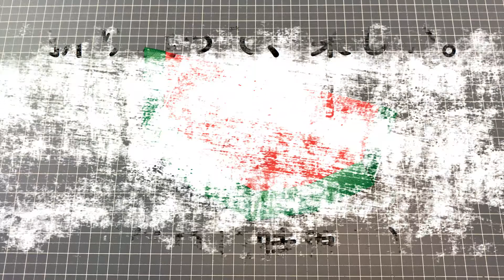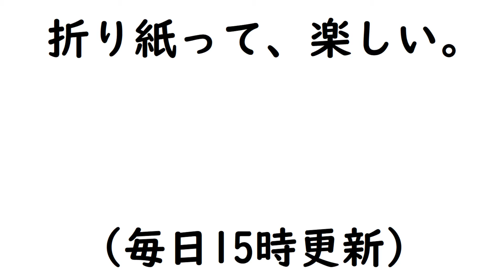【両面折り紙】少し難しい西瓜(スイカ)【ORIGAMI】MAKE WATERMELON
少し難しい西瓜(スイカ)をおりがみで作る動画です。

15㎝ X 15cm(折り紙1枚です)

幅が13㎝ほど

☆所要時間
10分～12分ほど

☆創作者：山口真